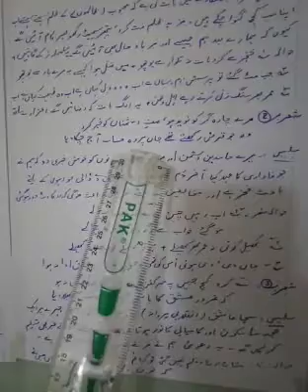غزل نمبر 1 فیض احمد فیض by Prof Saeed Akhtar Zaidi 416x312